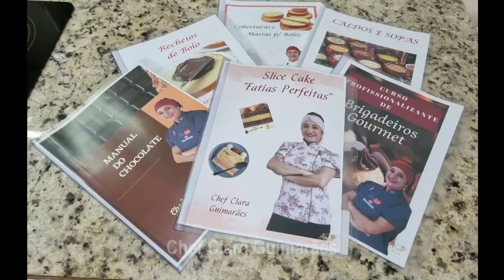NÃO COMETA ESSES 10 ERROS NA PÁSCOA! Dicas preciosas para você não se perder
Se você pretende vender ovos nessa Páscoa não deixe de ver esse vídeo com dicas que aprendi durante muitos anos de profissão. Selecionei os 10 piores erros e espero ajudar vocês!

GOSTARIA DE ADQUIRIR MINHAS APOSTILAS?

TEMOS 8 TEMAS DE APOSTILAS:

*  Páscoa 2024 Manual do Chocolate completo
* Páscoa Módulo Ovos de Colher e Ovo Pote
*Brigadeiro Gourmet
*Caldos e Sopas
*Recheios de Bolos
*Massas e coberturas de bolos
*Slice Cake
*Panetones artesanais e recheados